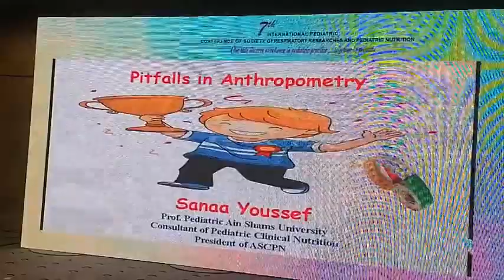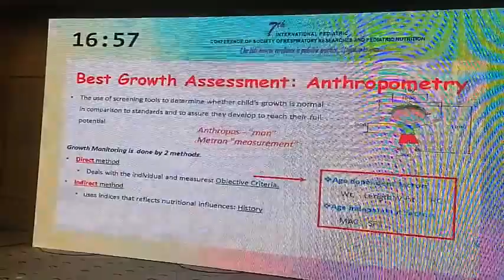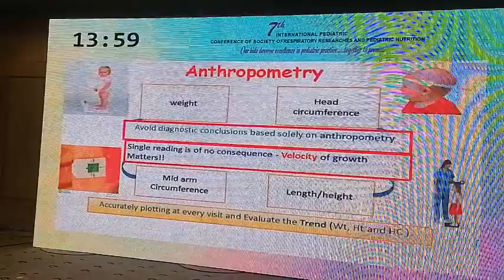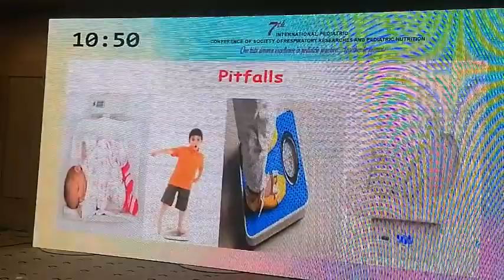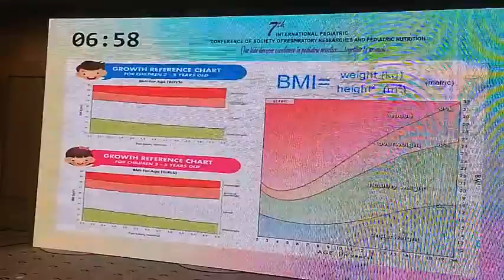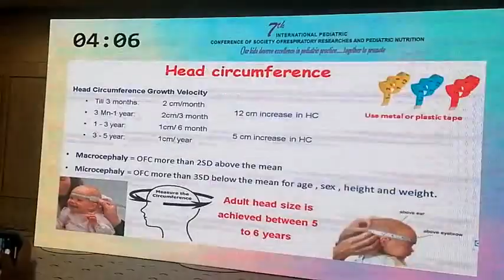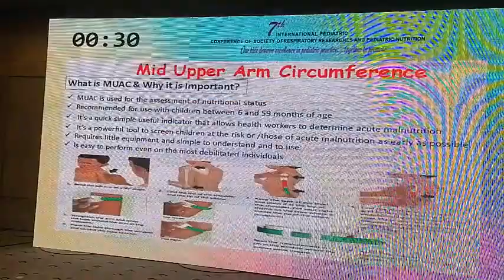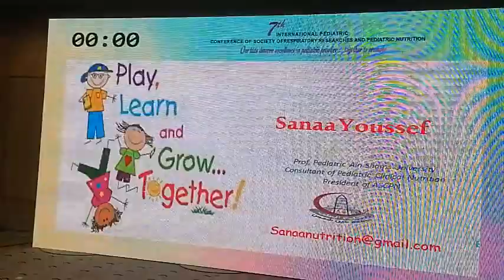Pitfalls in Anthropometry. Prof Sanaa Youssef